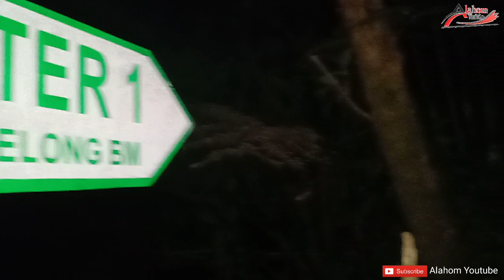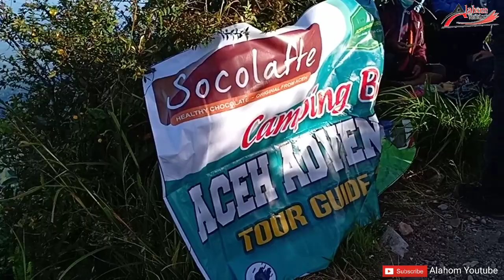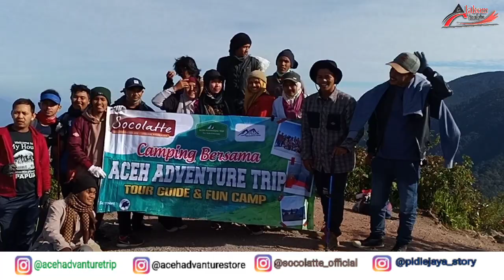Pendaki Puncak Burni Telong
Kapan kalian daki ke Puncak Burni Telong?
Tunggu apa lagi,,? Ngak penasaran, tidak ingin seperti yang lain,, ngak mau rasa gimana diginnya di puncak?
Ah sudah lah, Yok sebelum daki kepoin akun instagram @acehadvanturestore @acehadvanturetrip .